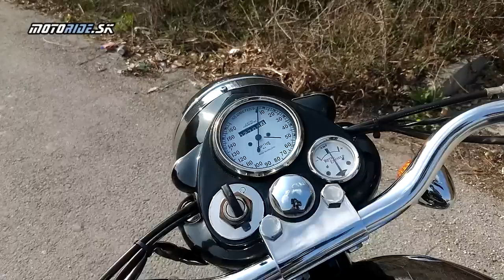MR History: Royal Enfield Bullet 500 - najdlhšie vyrábaná motorka na svete - motoride.sk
Sú dni keď sa ráno zobudíte a nemáte ani tušenia, že o niekoľko hodín osedláte jednu z legiend motocyklového sveta - najdlhšie vyrábaný motocykel na svete. Presne toto sa mne stalo v tento deň a nemohol som inak ako natočiť vám o tom video do nášho seriálu MR History.

Tento stroj sa vyrába v podstate bez zmien od roku 1948 - najprv v Anglicku a neskôr v Indii. Tento kúsok aj keď je z roku 2008 je ešte zo starej školy: žiadne vstrekovanie ale karburátor, bubnové brzdy a 4-stupňová prevodovka s radením na pravej strane a zadná brzda na ľavej strane, žiadny el. štartér...

Totálna klasika - stroj typickej anglickej školy - stojatý jednovalec, krásny zvuk, príjemné vibrácie. Nech sa páči pozrite si ho bližšie spolu so mnou.

Kamera: janciii